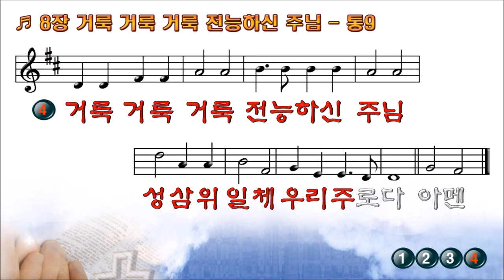열두샘물✍ 2022.02.20. 송영 새찬송가 8(통 9)장 거룩 거룩 거룩 전능하신 주님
🎼 송영 새찬송가 8(통 9)장
🎵 거룩 거룩 거룩 전능하신 주님(Holy, Holy, Holy! Lord God Almighty)
🎹 작사: R. Heber[레지널드 히버], 작곡: J. B. Dykes[존 다이크스]

1) 거룩 거룩 거룩 전능하신 주님
이른 아침 우리 주를 찬송합니다
거룩 거룩 거룩 자비하신 주님
성 삼위일체 우리주로다
2) 거룩 거룩 거룩 주의 보좌 앞에
모든 성도 면류관을 벗어드리네
천군 천사 모두 주께 굴복하니
영원히 위에 계신 주로다
3) 거룩 거룩 거룩 주의 빛난 영광
모든 죄인 눈 어두워 볼 수 없도다
거룩하신 이가 주님 밖에 없네
온전히 전능 하신 주로다
4) 거룩 거룩 거룩 전능하신 주님
천지 만물 모두 주를 찬송합니다
거룩 거룩 거룩 전능하신 주님
성 삼위일체 우리 주로다 아멘
1) Ho-ly, Ho-ly, Ho-ly! Lord God al-might-y!
Ear-ly in the morn - ing Our song shall rise to thee;
Ho-ly, Ho-ly, Ho-ly! Mer-ci-ful and Might-y!
God in three Per-sons, bless-ed trin-i-ty!
2) Ho-ly, Ho-ly, Ho-ly! All the saints a-dore Thee,
Cast-ing down their gold-en crowns a-round the glass-y sea;
Cher-u-bim and sera-phim fall-ing down be-fore Thee,
Which wert, and art, and ev-er-more shalt be.
3) Ho-ly, Ho-ly, Ho-ly! Tho' the dark-ness hide Thee,
Tho' the eye of sin-ful man Thy glo-ry may not see;
On-ly, Thou art Ho-ly! there is none be-side Thee,
Per-fect in pow'r in love, and pu-ri-ty.
4) Ho-ly, Ho-ly, Ho-ly! Lord God Al-might-y!
A-men.